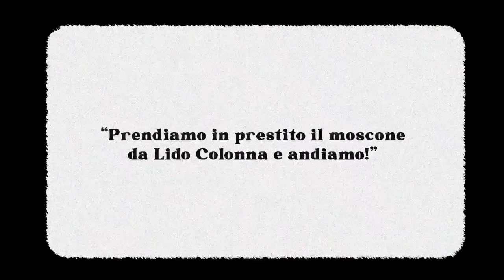Nessun Dorma - concerto all'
I due pianisti hanno raggiunto il Molo San Nicola, hanno superato correnti gravitazionali e mari tempestuosi.
Hanno scalato pietra su pietra, dal mare alla terra ferma, superando ogni difficoltà.

Ad ogni colpo di remi i biglietti continuavano ad esaurirsi...

Manca pochissimo all'alba del 20 luglio ed anche i biglietti. stanno terminando.

Riuscirete anche Voi a conquistare un posto per l'alba più mistica dell'estate?

🗓️ Appuntamento a sabato 20 luglio 2024
📍 Molo San Nicola - Faro Verde (Trani)
⏰ Ingresso alle 3:30
🎶 Inizio concerto alle 4:15
📍 Oppure presso il Palazzo delle Arti Beltrani e nei punti vendita VivaTicket

La musica, l’alba e il mare in un abbraccio di assoluta bellezza 🌅